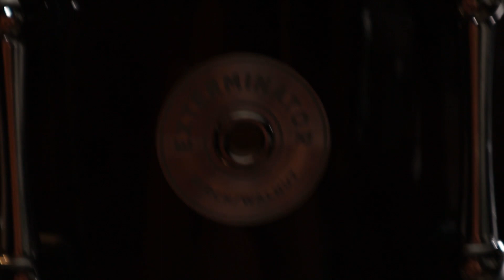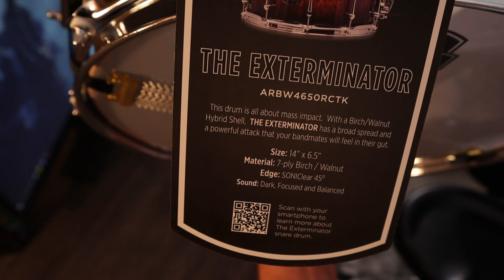ARMORY SERIES EXTERMINATOR SNARE UNBOXING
unboxing the armory series exterminator. Big fat 6.5x14 Birch/Walnut shell